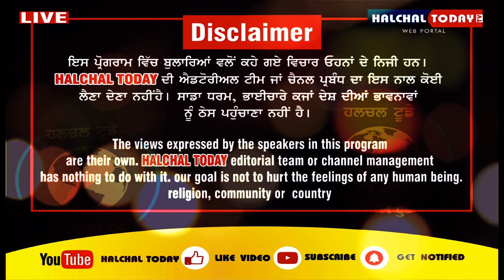Jalandhar ਦੇ Phillaur ਵਿੱਚ ਇਨਸਾਨੀਯਤ ਸ਼ਰਮਸਾਰ, ਮਾਮੀ ਨੇ ਹੀ ਕਰਵਾਇਆ ਭਾਣਜੀ ਨਾਲ ਬਲਾਤਕਾਰ